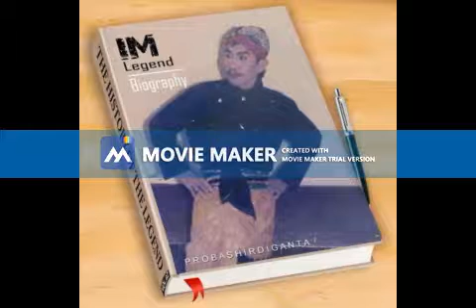SLADE SHOW KELUARGA SUMARNO KOES PLUS "AYAH WITH BPLUS BEKASI "cover koesbersaudara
JIKA RINDU ITU DATANG MENJELAJAHI SUKMAMU WAHAI ANAKKU
TEKANKAN AKU KE PUSAT BAYANGANMU
AYAH AKAN SELALU HADIR DI SETIAP BAYANG BAYANG MIMPIMU;
DENGAN SENYUM YANG HARU BIRU AYAHMU...SEBAGAI DAHAGA RINDUMU KEPADA AYAHMU.
HANYA SATU PESANKU KEPADAMU
DOAMU KUPINTA SELALU DIDALAM DOA BERSAMA  SUJUD SUJUDMU  DI SETIAP WAKTU AMIIIN.